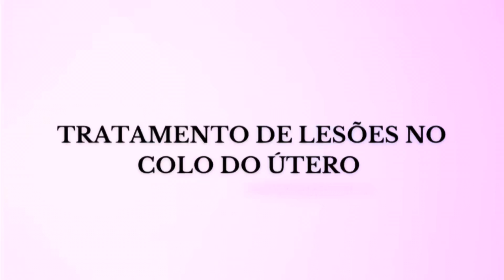Tratamento de lesões de alto grau no colo do útero com imiquimode é possível?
Pergunta de uma seguidora nossa,
Aliás pergunta extremamente interessante e atual!